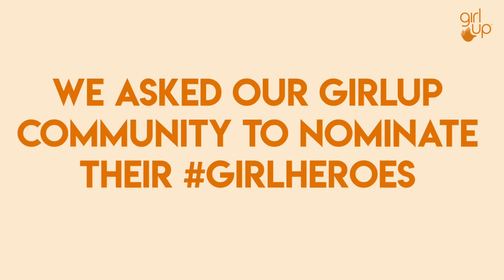Meet Girl Up's Global Community of GirlHeroes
In celebration of the 2022 Girl Up GirlHero Awards, Girl Up leaders from all around the world nominated their GirlHeroes, the youth changemakers who inspire them to build an equitable world!